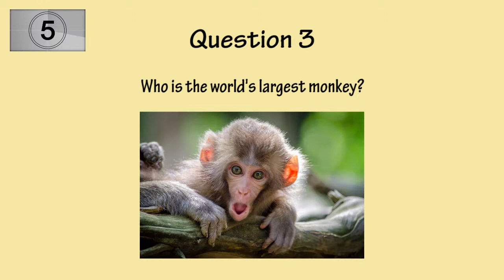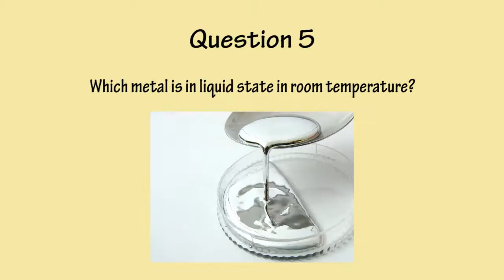5 Brilliant Questions (30th Sep 2019) : Test Your Mind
5 Brilliant Questions - Test Your Mind.